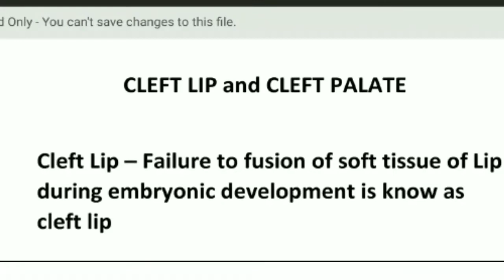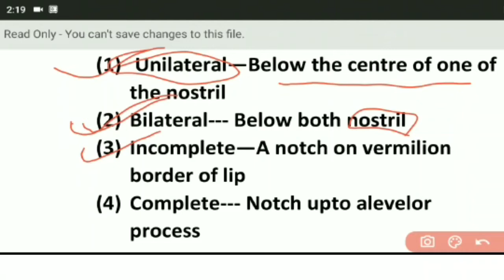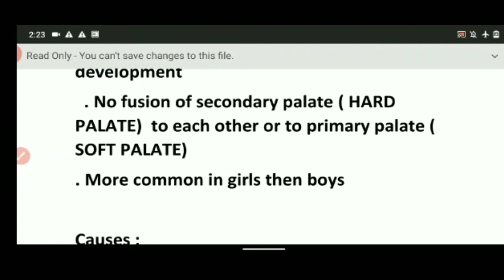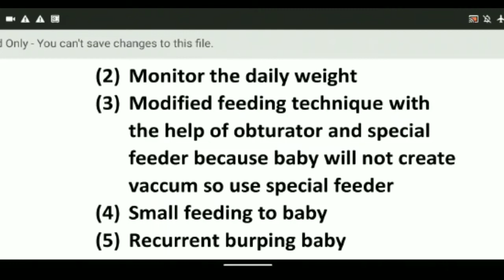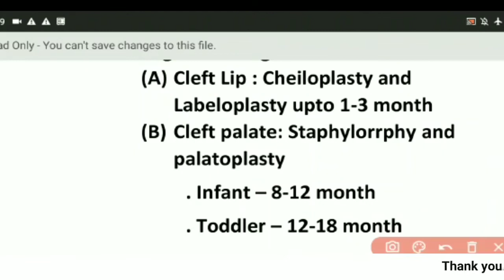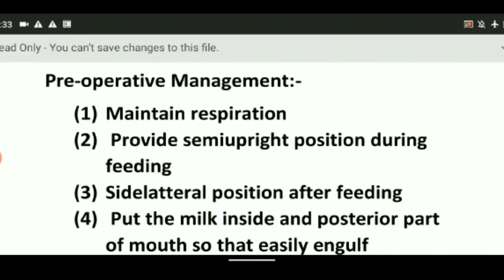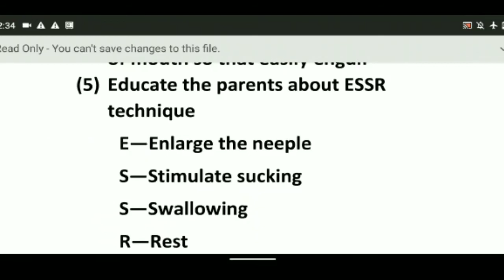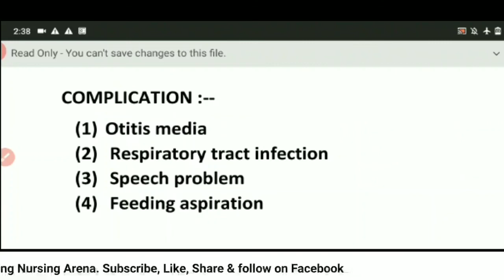Cleft Lip or Cleft Palate | free Nursing Online Classes | Nursing Arena